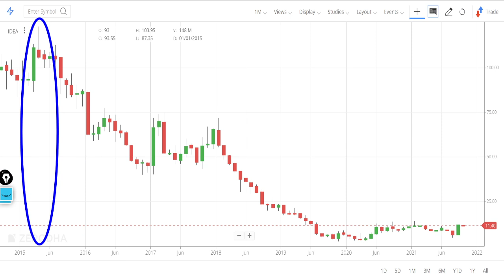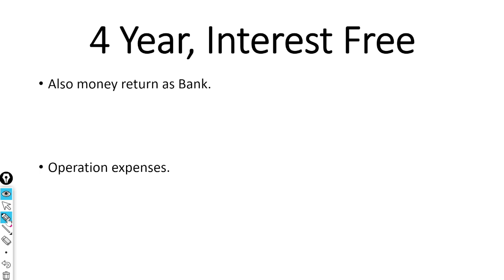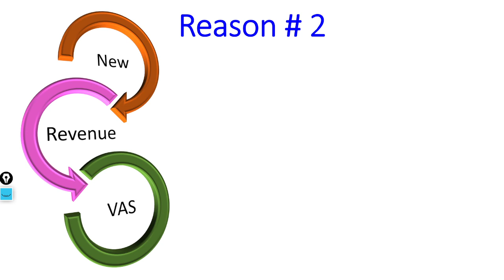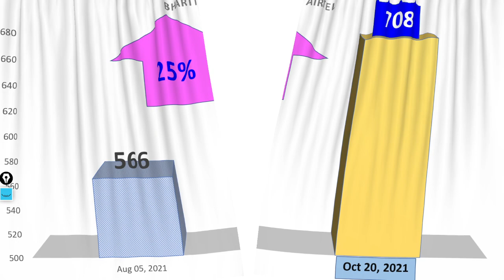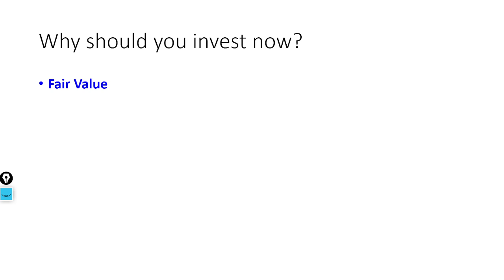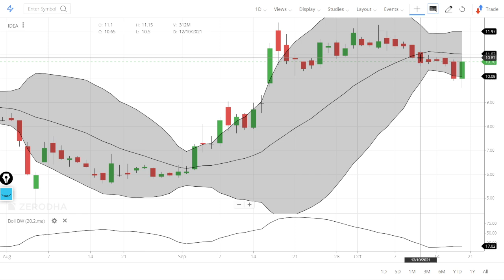Vodafone Idea Share price target 2022? Latest News on Vodafone IDEA Stock!!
In this video we will learn about Vodafone Idea Share price target 2022? Latest News on Vodafone IDEA Stock!!

7. How to earn daily Rs. 2000 risk free by Option selling (PUT & CALL option writing)
0:02 Introduction about the company
0:36 - Fundamentals of the stock
01:08 - Technical Analysis of the stock
02:03 - Our Recommendation
02:44 Conclusion

1) What are the top Stocks in News today?

2) What Stocks are expected to rise today?

3) What is the latest quarter results?

4) Which share will go up in future?

5) What is the stock market doing today?

Yours
At YouTube Channel Share Latest News Trader
ShivKumar VermaTraders